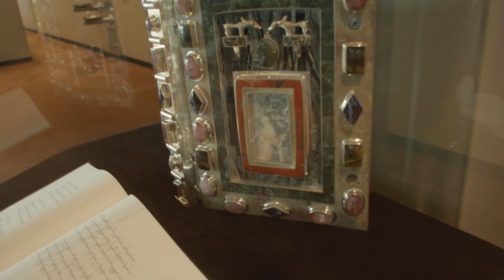Burna Boy at United Nations Headquarters in NYC | April 2022 | UN Story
Nigerian Grammy-winning superstar Burna Boy gets a backstage tour of the United Nations from its highest-ranking woman and fellow Nigerian, Deputy Secretary-General Amina Mohammed. From his visit to her office on the top floor of the United Nations to a meeting of delegates in the General Assembly and even the press stakeout, go behind-the-scenes as they discuss their shared commitment to reaching young people with a message about the importance of education in raising leaders of tomorrow.

“We have Burna Boy in the house today,” says the Deputy Secretary-General. “And it’s really important to us because we do want to bring are those from the outside in and to take out the messages of the UN.”

“Education is what determines what the children of the future, which are the leaders of tomorrow, are going to be like,” says Burna Boy. “And it’s our job today to shape that reasoning, you understand, and put them on the right path where history doesn’t keep repeating itself.”